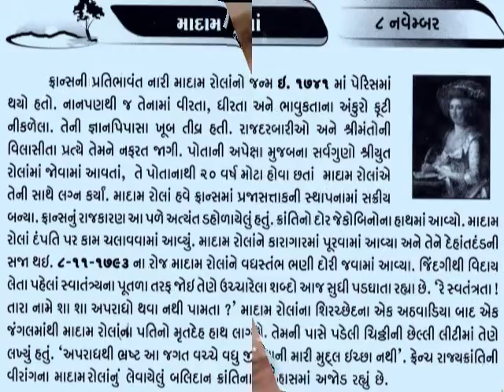8 November Madame Roland French Revolutionary Guillotine during Reign of Terror@vasant teraiya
Marie-Jeanne Phlippon Roland, better known simply as Madame Roland and born Marie-Jeanne Phlippon, also known as Jeanne Manon Roland, (17 March 1754 – 8 November 1793), was, together with her husband Jean-Marie Roland de la Platière, a supporter of the French Revolution and influential member of the Girondist faction. She fell out of favour during the Reign of Terror and died on the guillotine.Madame Roland, born Marie-Jeanne Phlippon, the sole surviving child of eight pregnancies, was born to Gratien Phlippon and Madame Phlippon in March 1754. From her early years she was a successful, enthusiastic, and talented student. In her youth she studied literature, music and drawing. From the beginning she was strong willed and frequently challenged her father and instructors as she progressed through an advanced, well-rounded education.In the winter of 1780, Manon Phlippon married the philosopher Jean-Marie Roland de la Platière. 20 years her senior, M. Roland was politically ambitious, and following their marriage, Madame Roland's love for literature and her husband's political aspirations formed a new foundation for her intellectual development. She collaborated on a number of M. Roland's works: the Dictionnaire des Manufactures, Arts et Métiers, and a contribution to Panchoucke's Encyclopedie Methodique, in particular. Her most significant influence flowed through her husband's political writings. Nevertheless, attempting to conform to Rousseau's model of femininity, she also carefully restricted herself "well within the limits of a woman's domestic function." Thus, with him and through him, she proved both powerful and influential in the era of the French Revolution.On 8 November 1793, she was conveyed to the guillotine. Before placing her head on the block, she bowed before the clay statue of Liberty in the Place de la Révolution, uttering the famous remark for which she is remembered:O Liberté, que de crimes on commet en ton nom! (Oh Liberty, what crimes are committed in thy name!)_આજનો દિનમહિમા-માનવપુષ્પોની મહેક-